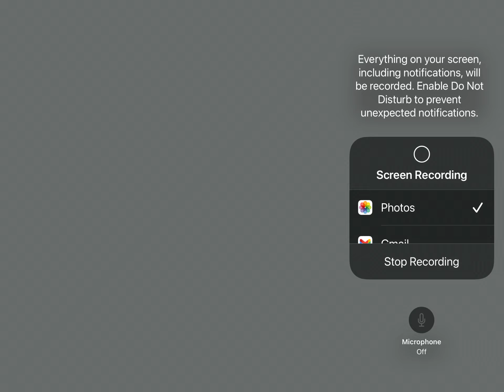My reaper￼ heroic Dragon has hatched!￼